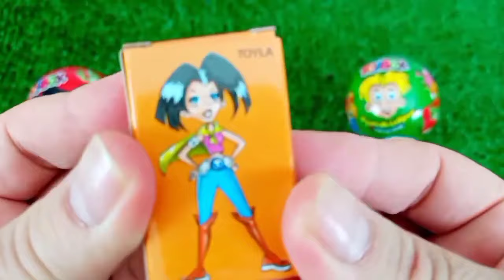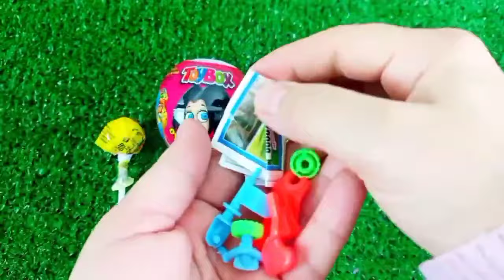Rainbow Satisfying Video | DIY How To Make Lollipop Candy Paw Patrol Fruits Cutting ASMR